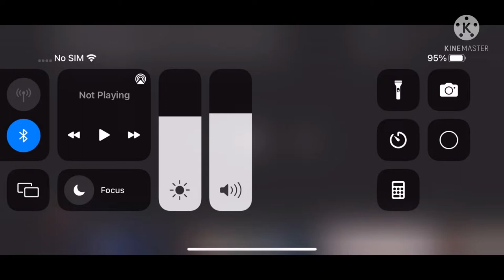Paramount Pictures Logo (2022) ‘A Division Of Turu Studios’ Byline (The Lost City) for CatPop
Taken from “The Lost City” (2022)
First Paramount movie to use ‘A Division Of Turu Studios’ Byline